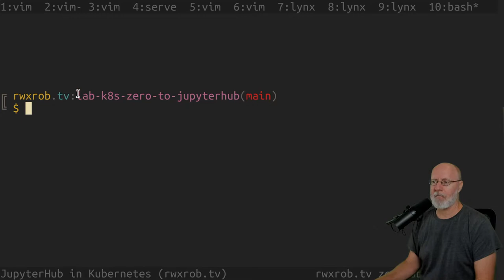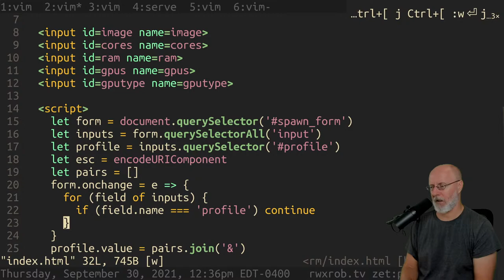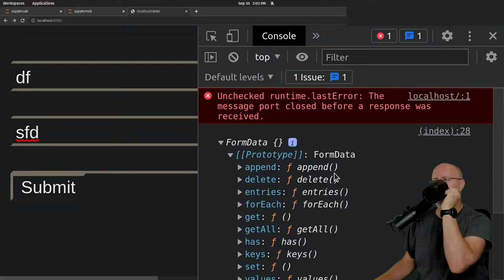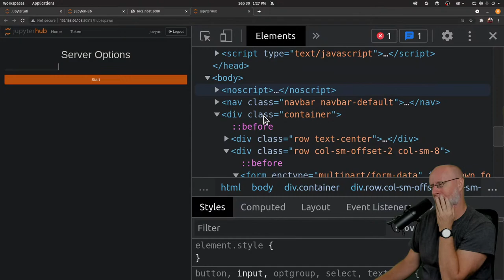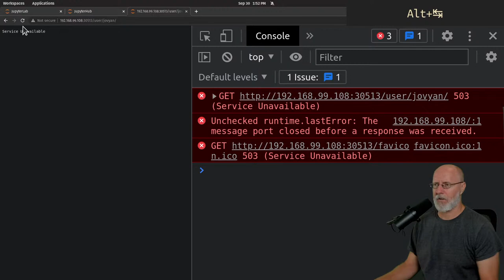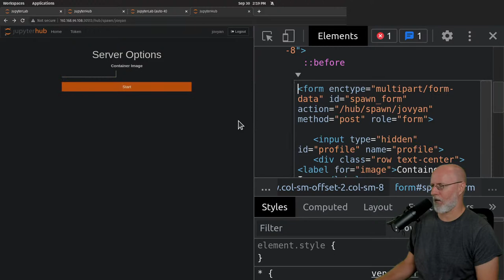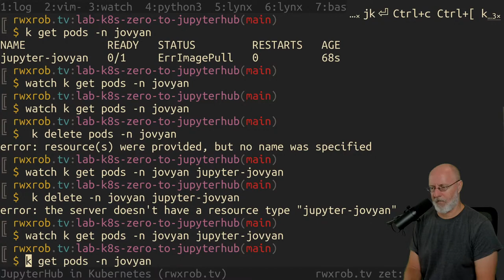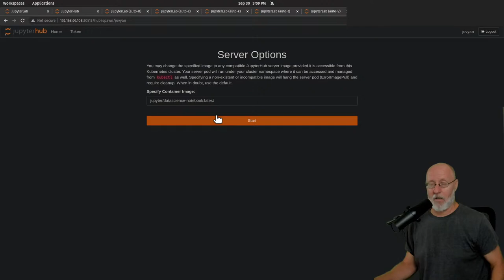JupyterHub in Kubernetes (rwxrob.tv)